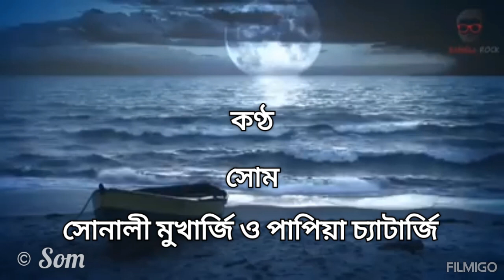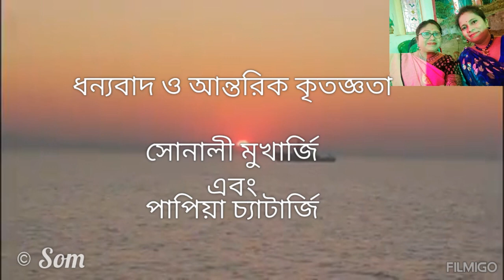আমি শুনেছি সেদিন তুমি / ঠিক যেখানে দিনের শুরু